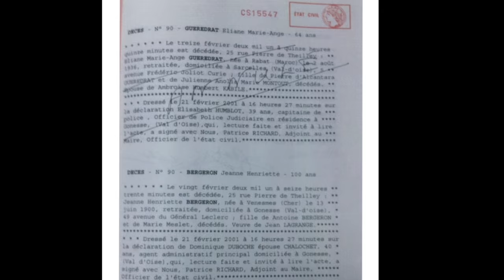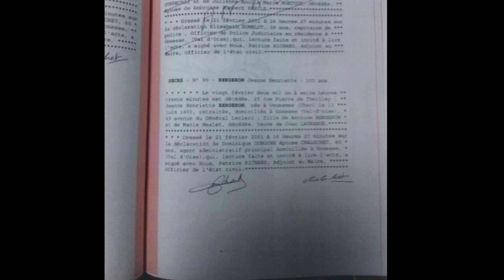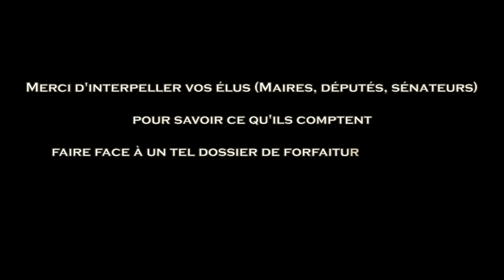Affaire Éliane Kabile, Trafics de cadavres et lâchetés judiciaires. Interpellation de l'État.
Affaire Éliane Kabile, trafics d'organes et de cadavres. Communiqué de Christian Cotten et Thierry Kabile, 21 septembre 2016. Une affaire emblématique de forfaiture judiciaire. - Images de Smaïn Bedrouni